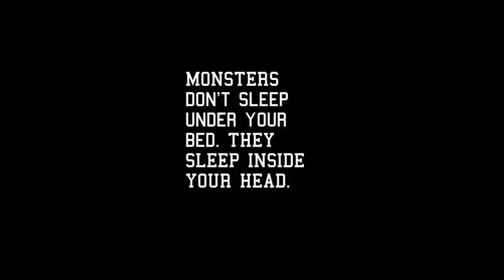23 ideas Plus Size Best Fashions Of The Week